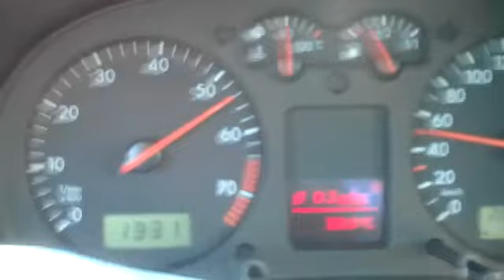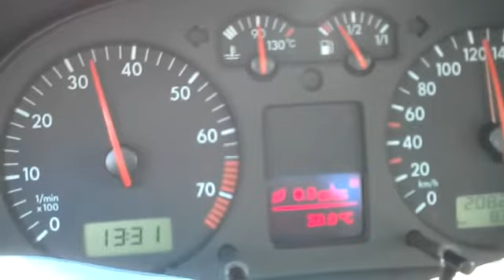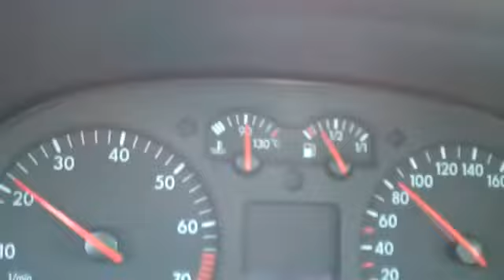Top speed do golf 4 v5 2.3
Golf 4 v5 2.3 cc 170 cv